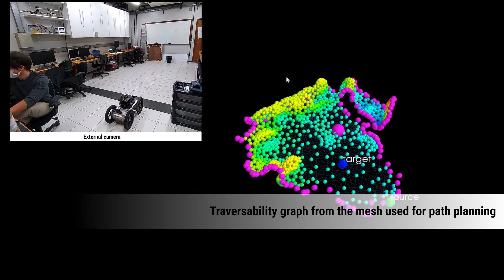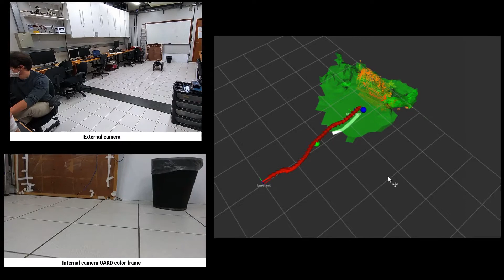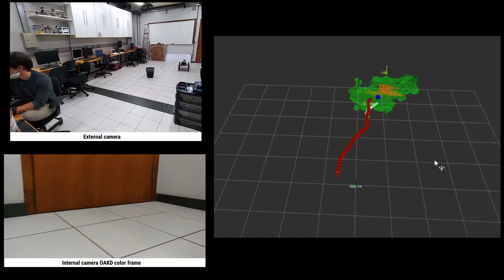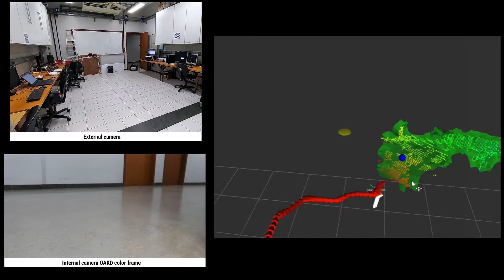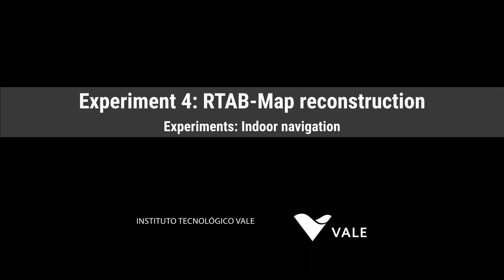Autonomous navigation with RGB-D data for search and rescue operations using a ground robot w/ SLAM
Opencv AI Competition 2021 entry for: "Autonomous navigation with RGB-D data for search and rescue operations using a ground robot in confined environments".

This video contains the navigation and SLAM experiments we performed with the OAK-D camera hardware.

Team: Guara Wolves FTW (For the Win)